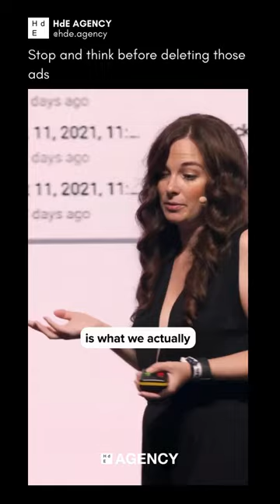Rejected Ads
Before you delete those rejected ads, STOP! ✋ Here’s why you should keep them and the smarter move to make! 👆